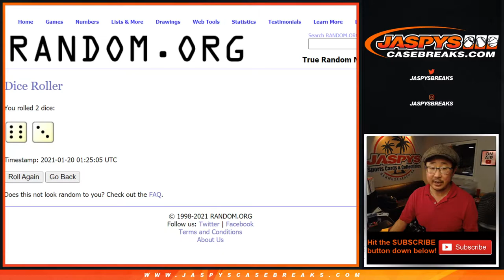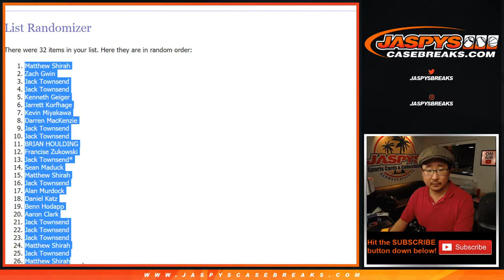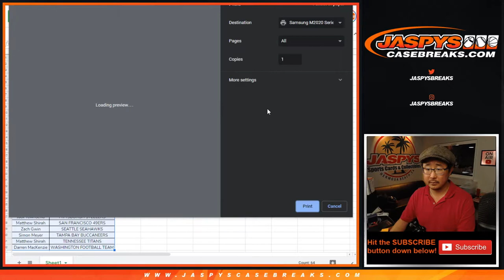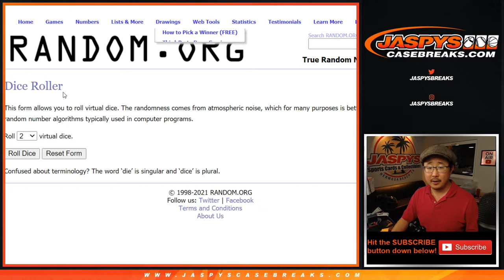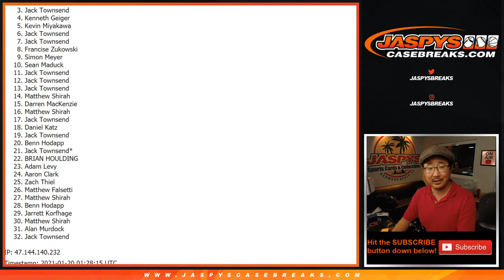Tu, 01.19.21 // 1Box (hanger) RT #10 // 2016 Panini Donruss Optic NFL